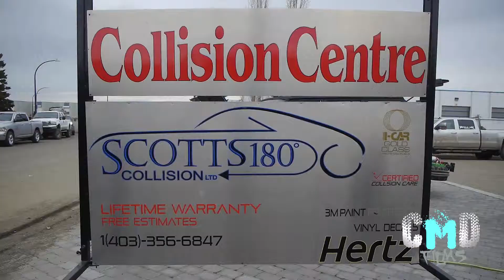Scott's 180 Collision April 6th 2019